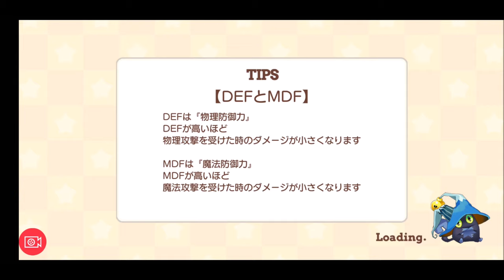【きららファンタジア 】リュウグウアドベンチャー収集クエスト1 土属性【84】